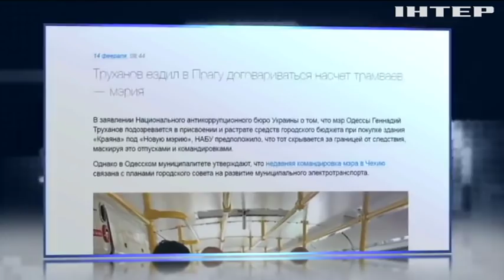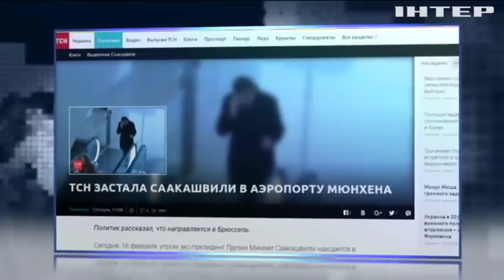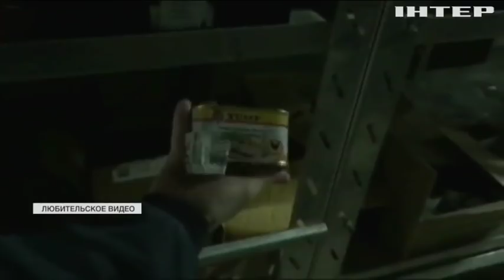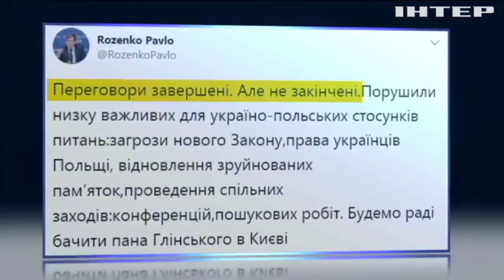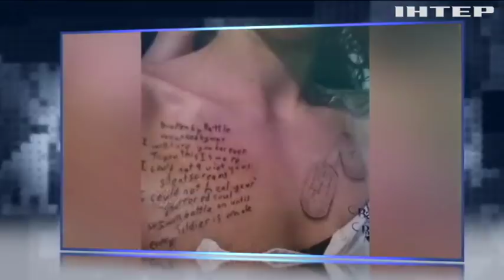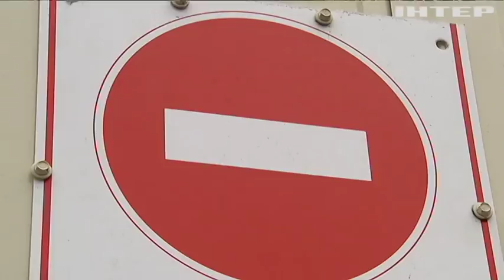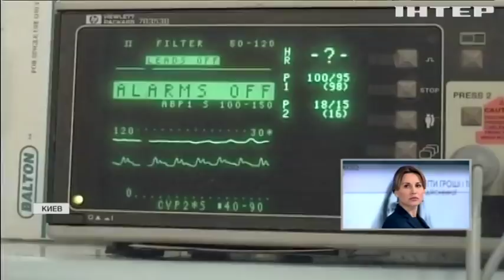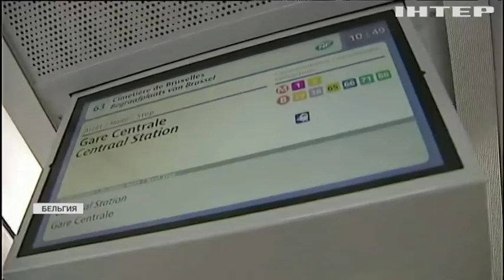Подробности недели, выпуск за 16 февраля 2018 года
Смотрите в этом выпуске: С корабля на нары. Как мэр Одессы после затяжного отпуска в суд попал. В чем обвиняют Геннадия Труханова и какие перспективы у этого уголовного производства?; Почему сотни украинских моряков попали в греческие тюрьмы, что им грозит и не бросит ли Киев своих в беде?; Эксплуататоры детского труда. Насколько велика в Украине эта нелегальная биржа, сколько несовершеннолетних в нее втянуты и кто отвечает за смерть детей на опасном производстве?